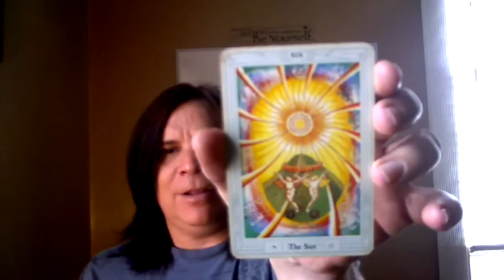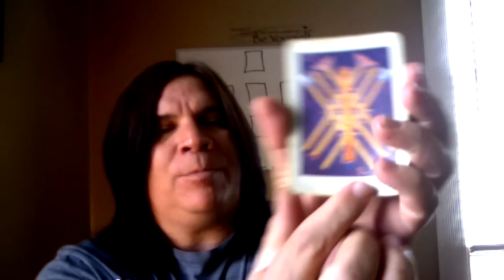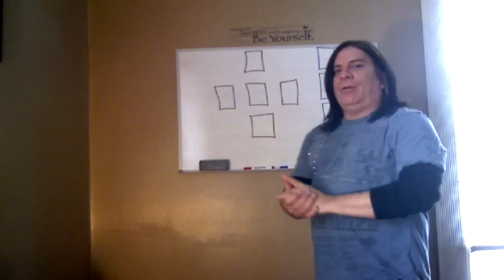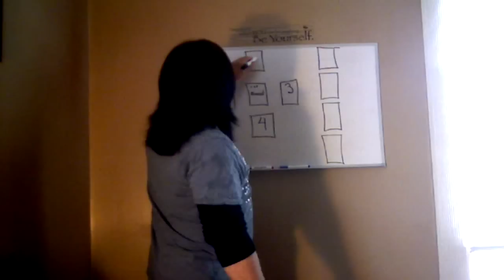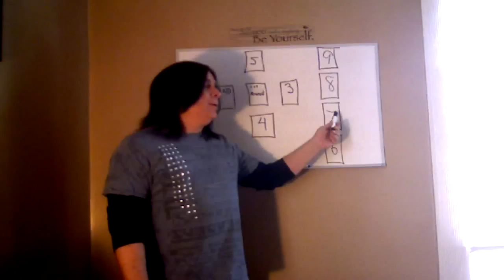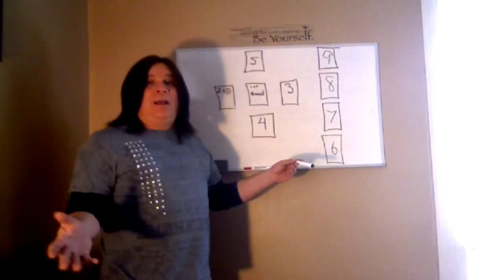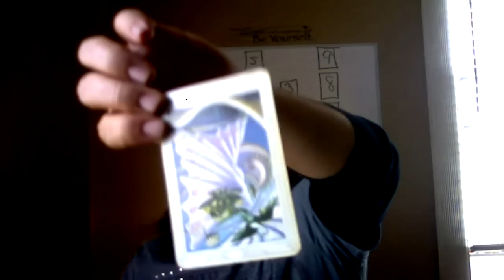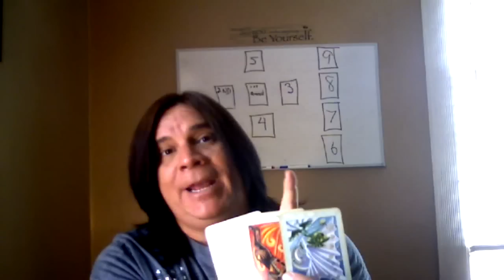The Tarot - Magickal Lecture Series (Class 9)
Every week Bernard will present a video class on the metaphysical arts. Topics will vary from week to week and students will be given an assignment to be completed at their own pace. Each Class and Discussion will be presented in chronological order and new students are asked to start at the beginning and take a week to practice the exercises offered therein while completing the proposed assignment.
Due to time constraints and an already overwhelming schedule Bernard will not be taking questions VIA the discussions or comments section and hopes those participating will aid one another with any particulars that will arise.